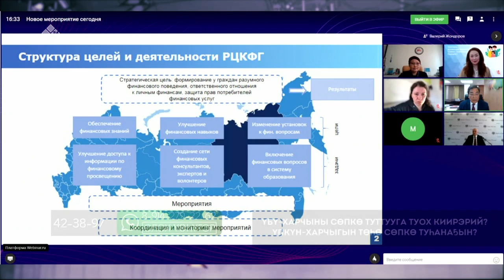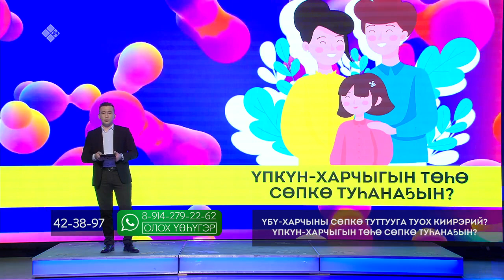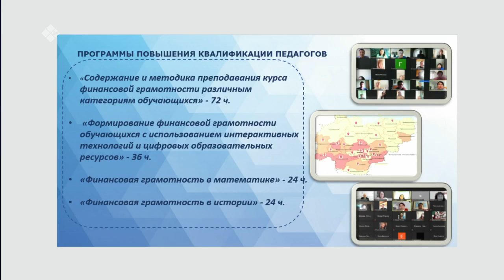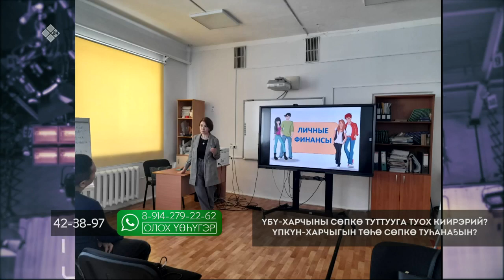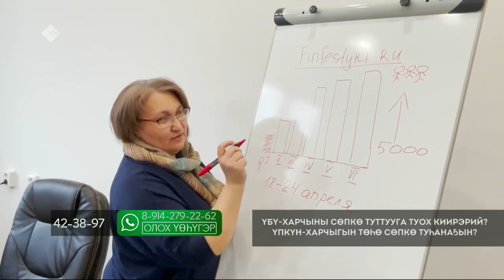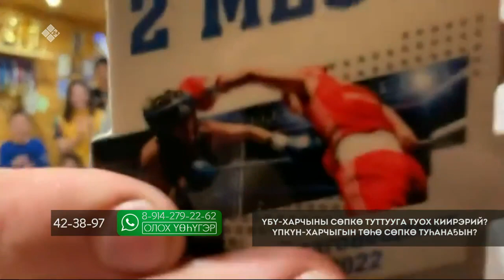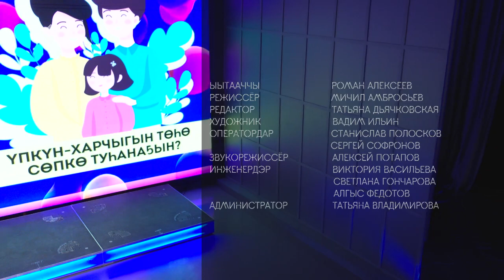«Олох үөһүгэр» (21.04.22)